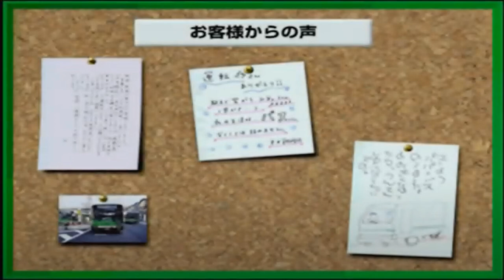Tokyo Bus Guide 1999 [初代東京バス案内] = Passengers' voice(s) - 1 Hour SP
(NOTE: Console-exclusive; well I guess this will be the last one to cover the 1 Hour SP edition for this game - Tokyo Bus Guide 1999. Thank you for participating this peaceful ambient journey, and listening these songs with full positivity and well-being.)

Been 5 months after the full length gameplay of this game (Tokyo Bus Guide 1999), and here we are, making 1 hour music videos again. But since no one has done it yet (1 hour extended of Tokyo Bus Guide 1999 music samples), so this will be the 1st time to cover up, as there will be more and more of this later on.

This is also known as = "Track No. 24".

Credits to:
Yoshiaki Tanno (Keyboard)
Masatomo Oomoto (Bass)
Hideaki Aihara (Guitar)
Ichirou Takuwa (Music programmer & editor)

[In cooperation with Tokyo Metropolitan Bureau of Transportation]